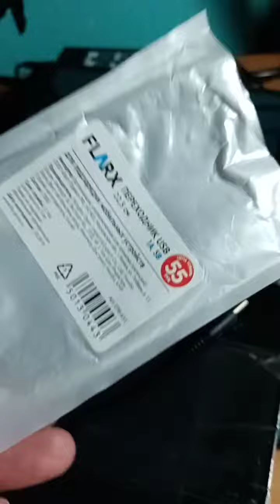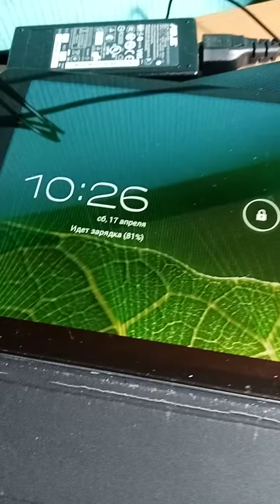ДОЛГО ЗАРЯЖАЛСЯ СТАРЫЙ ПЛАНШЕТНИК TeXet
ОЧНО и ОНЛАЙН (zoom ; Skype; WhatsApp )
Шеховцов Виктор Анатольевич.

Вы достигните ЛЮБОЙ цели, связанной с математикой!
В том числе: подготовка к ОГЭ, ЕГЭ, ЕНТ, олимпиадам,
поступление в престижный вуз!